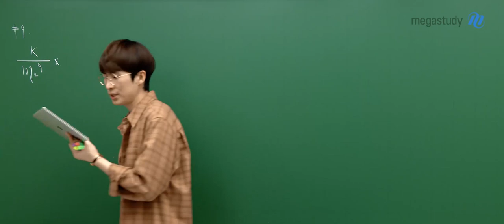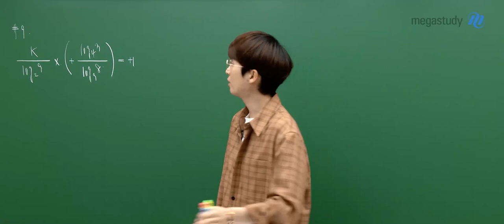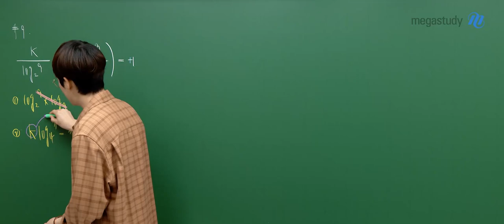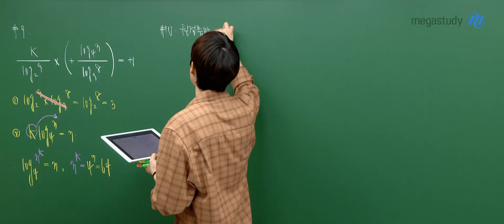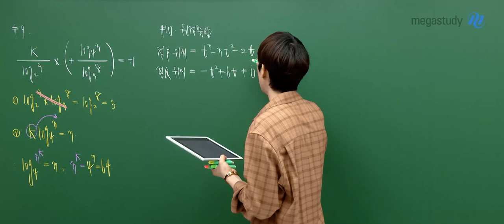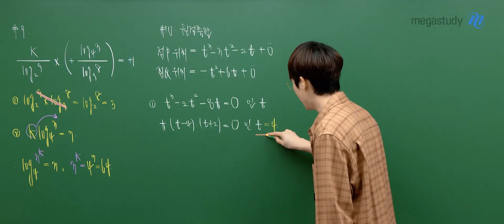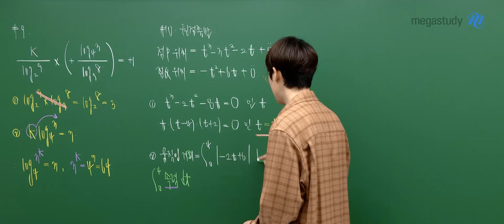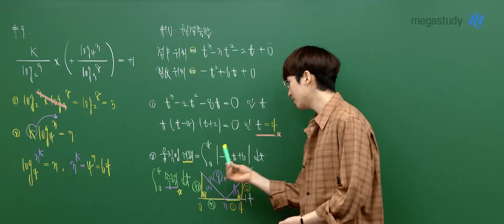[메가스터디] 수학 김기현쌤 - 2025학년도 고3 3월 학평 공통 해설강의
수학 김기현 선생님의 2025학년도 고3 3월 학평 공통 해설강의  영상입니다.